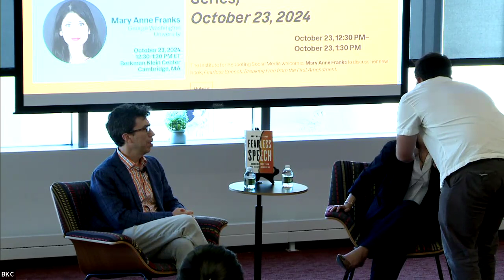Fearless Speech: Breaking Free from the First Amendment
“Freedom of speech has never been more important—or more controversial. From debates about what’s permissible on social media, to the politics of campus speakers and corporate advertisements, the First Amendment is incessantly in the news and constantly being held up as the fundamental principle of American democracy. Yet, in reality, it has contributed more to eroding our democracy than supporting it.”

The Institute for Rebooting Social Media welcomes Mary Anne Franks to discuss her new book, Fearless Speech: Breaking Free from the First Amendment, in which she emphasizes the distinction between what speech a democratic society should protect, and what speech a democratic society should promote–particularly online. Featuring BKC Faculty Director Jonathan Zittrain.